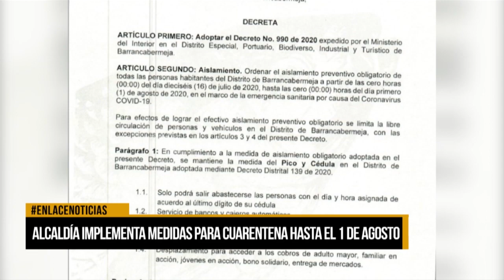Este fin de semana habrá toque de queda en Santander